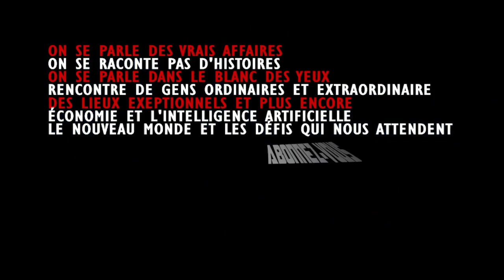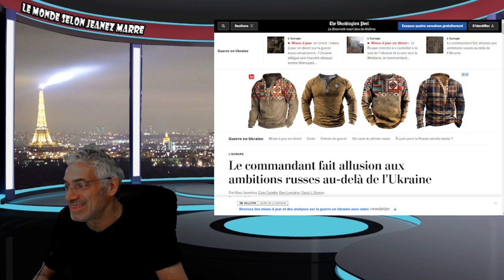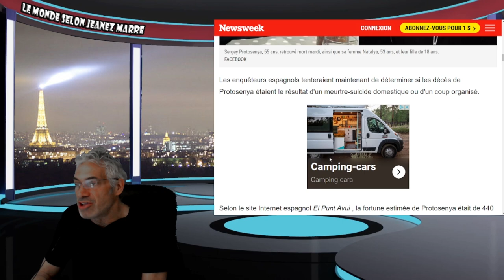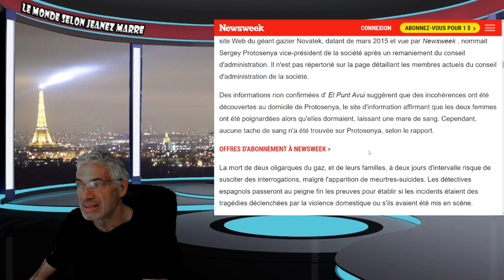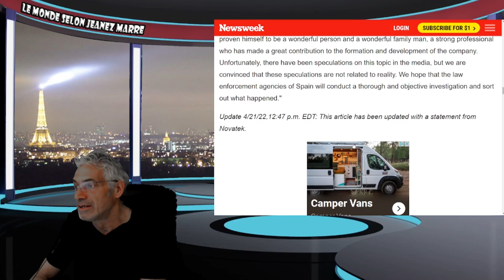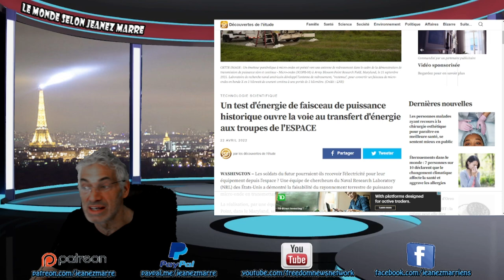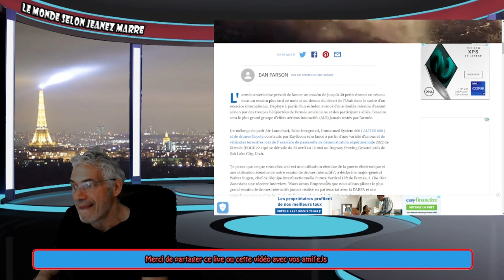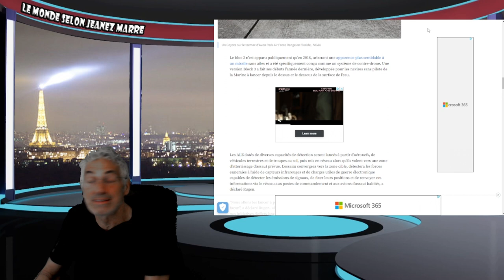Deux oligarques russes meurent dans des circonstances mystérieuses à 24 heures d'intervalle;POUTINE?